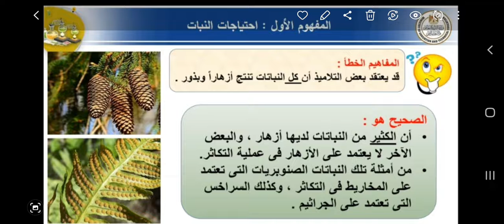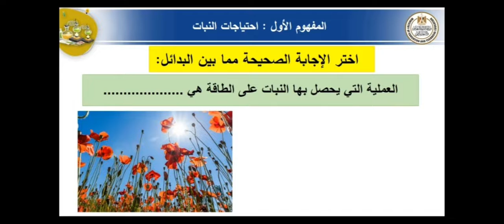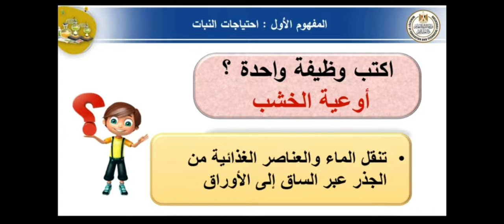أسئلة قناة الوزارة- علوم خامسة ترم اول 2023- المفهوم الاول الجزء التالت